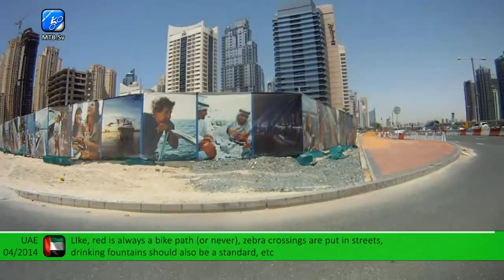#122 - UAE, Dubai area - Dubai Marina, promenade, The Walk and beach (04/2014)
Dubai Marina is the most spectacular modern area in Dubai. If there was a city centre, this would probably be it. But it's not just the incredible architecture and some of the most impressive and tallest buildings and hotels. Like everything else in Dubai, Marina has also been carefully planned.

First, there's the promenade, twisting at the edge of the water. Wide, brilliant, with a bunch of restaurants and cafes. Offering a more European vibe. Going almost 10 km in total, it always feel brilliant to even just walk around, but you can also rent a bike!

Then there's the man-made island. Actually, a piece of land cut-off to create the Marina. There you'll find The Walk - the famous almost pedestrian zone (hey, it's Dubai, after all). More hotels, shops, restaurants and other places, but all meant just to make you feel better. And then, there's the beach, right next to all that. Actually, the only beach I've seen in Dubai that offers anything but sand. And here, you have all the fun places you need. Except sports venues, but perhaps they'll get to it one of these days.

In short, a truly remarkable area. Still under construction, which causes some problems, but so is the entire city, really. And as you've seen, you can get here by bike (a bit hardcore) or the metro. Actually, driving to Marina would be the worst choice.

Special greeting goes to people following standards! If you say a bike path is red, then red should always be a bike path. :) Or if it isn't, it should never be one. You should also use zebra crossings to mark where you should be crossing a street. And you should make it possible to cross a street in the first place. ;)